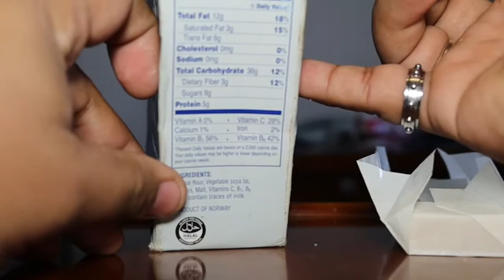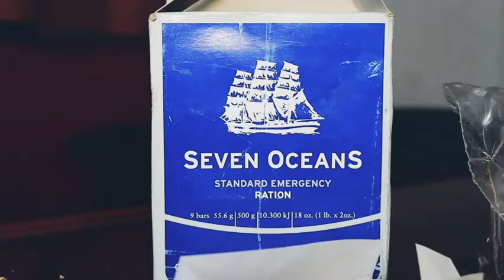MGTR: Ship's Emergency Ration - Seven Oceans Review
Found in Lifeboat, ration is part of the vital items stored together with other survival kits. What does it taste like? Let's find out!